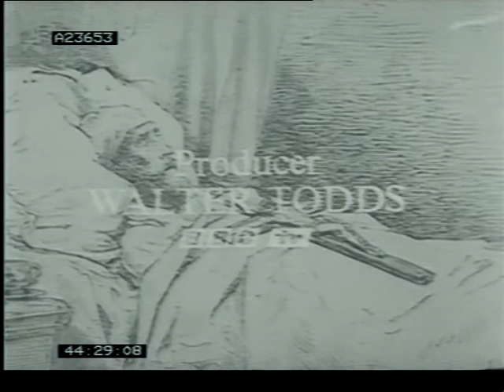Richard Strauss 'Don Quixote' Paul Tortelier/ Herbert Downes / New Philharmonia / Franz-Paul Decker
Richard Strauss 'Don Quixote'

Paul Tortelier / Herbert Downes
New Philarmonia, Franz-Paul Decker

b/w